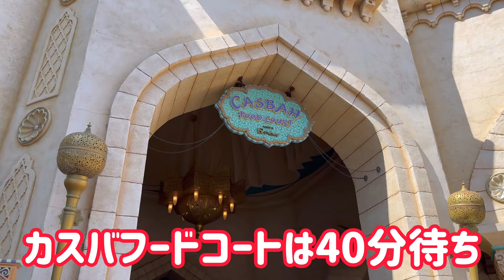【大変化】夏休みが終了して一気に混雑したディズニーシーの様子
本日はディズニーシー最新映像です
夏休みが終了して空くどころかまさかの混雑！